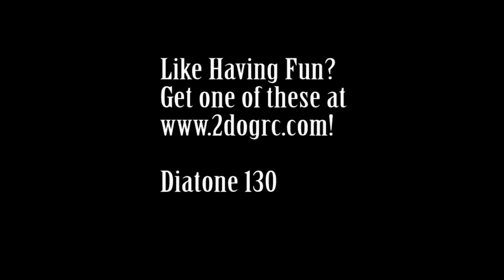Diatone 130 flying in some close trees!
Running my little Diatone 130 around some trees.  Kinda felt like Star Wars!   This is a great little ARF.  I am running the stock camera, but a 2.1mm Go Pro replacement lens.  Get yours at 2dogrc.com!